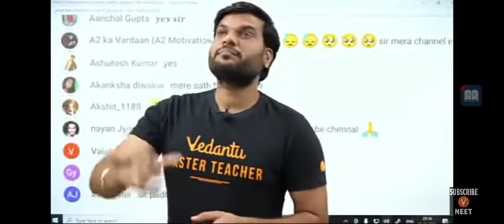Arvind arora sir की जान लेली होती monkey 🐒🐒 ने।